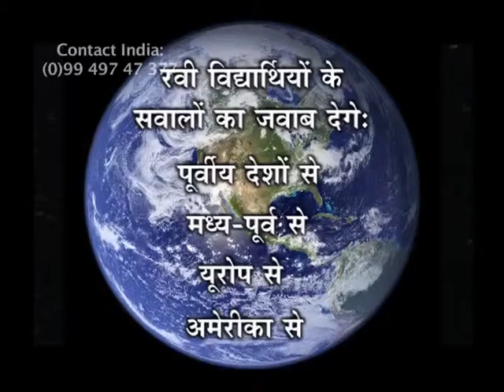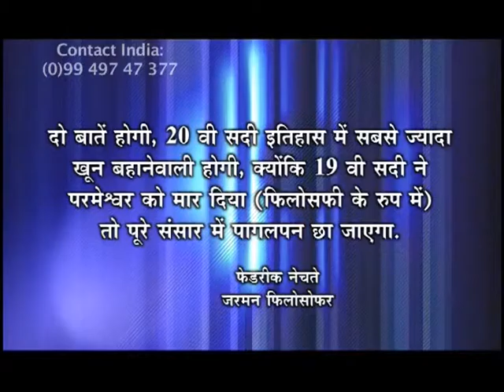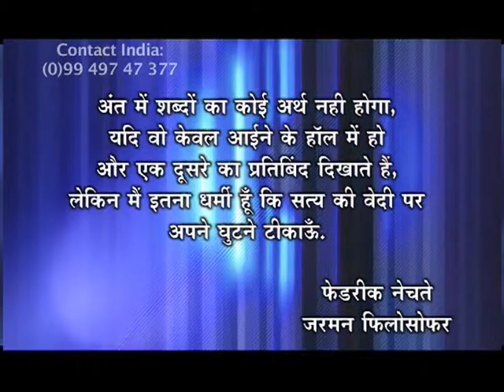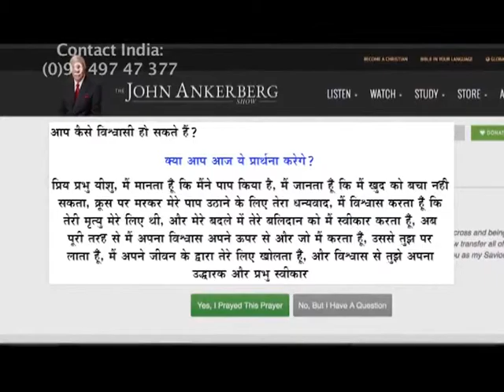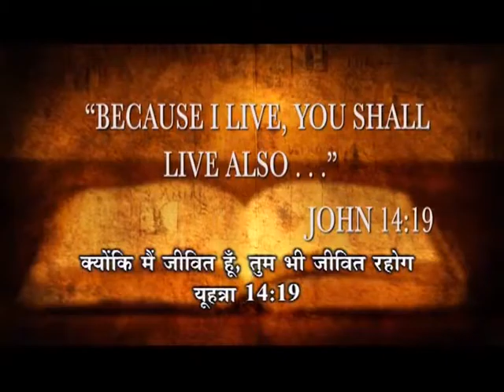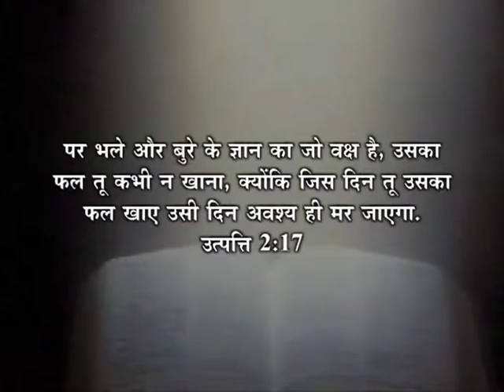Are You Disturbed?|The John Ankerberg Show|Shubhsandeshtv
Jesus is a gracious trainer, but he is also a relentless trainer. We are not nearly as eager for our growth in holiness as he is. We tend to think that our progress so far is good enough. We might even be tempted to think that Jesus is cruel because of the amount of pain he puts us through. But the truth is, we don’t really know what’s good for us.

Think of the training experiences in your life that benefitted you the most. How many of those experiences were comfortable? Zero. And the more excellence you sought (or were pushed) to achieve in a discipline, the more rigorous the training became, right?